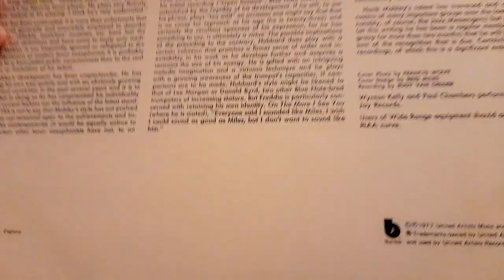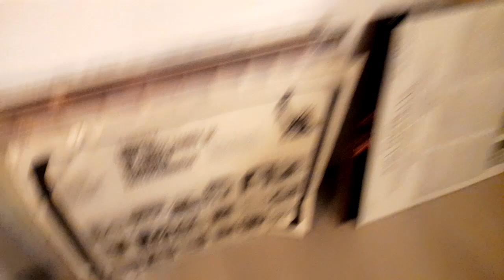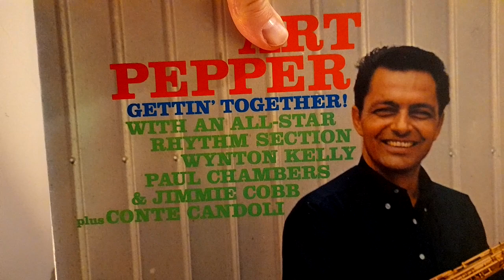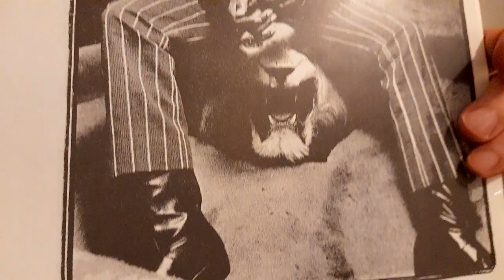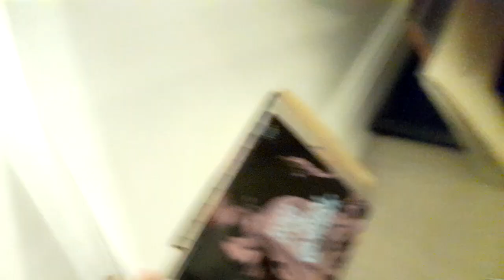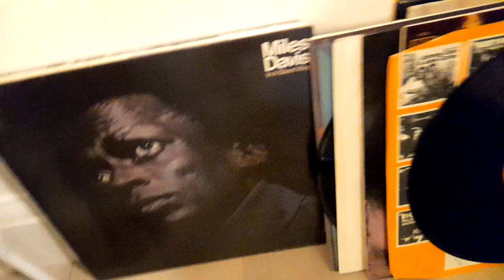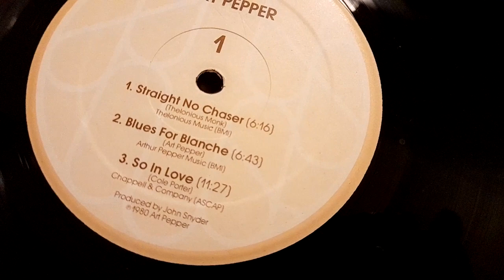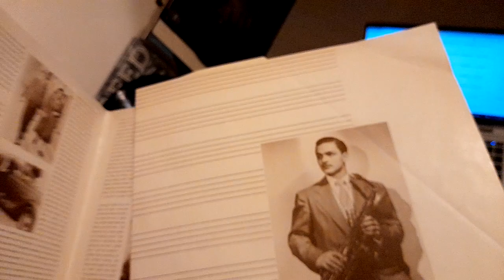John Coltrane Blue Train Liberty 1966? logging into Discogs and discovering pressings.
The shop keeper laughed when he saw me walk into the shop today and knew there was a good sale coming 😄.  he pointed to a new Box of jazz stuff on the floor. He's an original punk rocker so can imagine what he must think of the Irish lad buying all the jazz stuff!

Coltrane blue T £68
Nefertiti £64
Roll Call £26 (not part of BN 80th series btw)
Silent Way £34
Miles in the sky £26
Pepper Gettin £26
Lush Life £13
pepper so in love £13

£270 total